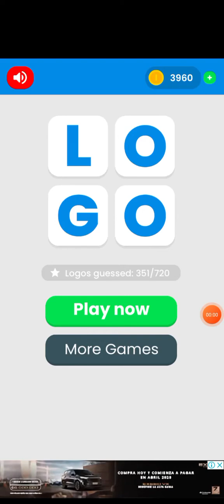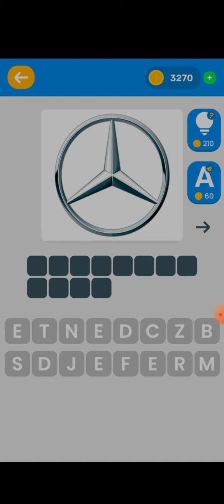mega logo quiz 2023 level 5